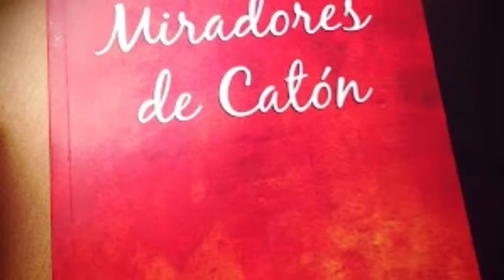El humor de CATON en Sonora,Armando Fuentes